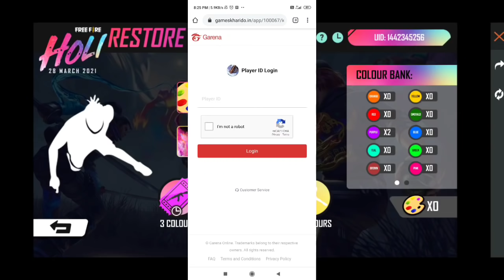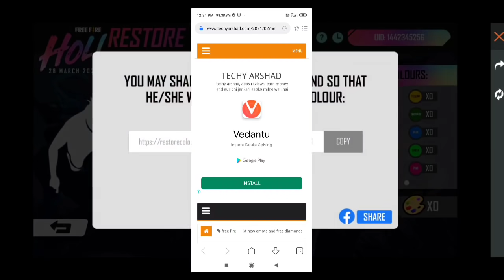HOW TO GET ONE-FINGER PUSHUP EMOTE IN FREE FIRE | HOLI EVENT FREE REWARDS IN FREE FIRE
MY INFO. 😎
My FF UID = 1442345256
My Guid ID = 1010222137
other info...
coming soon.